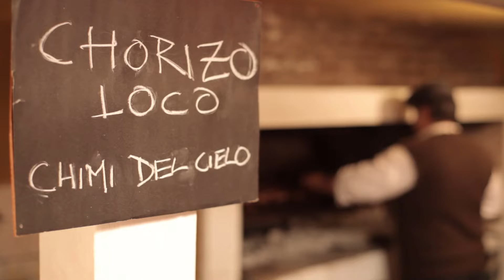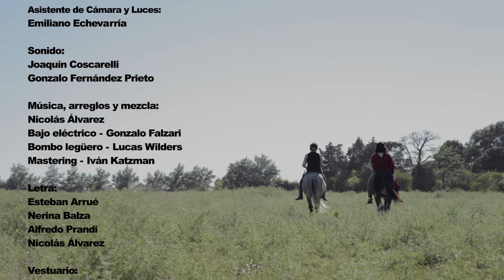Dancing Queen - Abba (Chacarera) / Reina Amor - Despiertos para ponerla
Chacarera de Dancing Queen de Abba e Himno de mi corazón de Los Abuelos de la Nada, una producción de Dame Guita

LETRA

Zapateá, pegate al bombo, con esto la vas a flashear (Uhuh)
Juná bebé, es un camión, viene la reina amor

Pinta viernes, pinta amor
viendo a que cheboli voy
donde suene la posta, se baile chamamé
vas a encontrar al rey

Gambeteando te manejás
suena fuerte Rodríguez Saa
se te pianta la pilcha, cuando te mamás
dale que hoy chapás

Cuando la ves venir...

Sos la bailanta queen, le rezás al Gauchito Gil
Reina amor, siente el ritmo en tu corazón (Ah bueh)

No tranzás con ningún chabón
engomando a todo el salón
Vas buscando otro wacho, cualquier bondi va
llega la reina amor

En el boliche a mil, no te olvides el D.N.I.
Bestia pop, siente el ritmo en tu corazón (Ah bueh)

TÉCNICA

Dirección y montaje: Alfredo Prandi / Francisco Rosso

Asistente de dirección: Diego Salinas

Asistente de Cámara y Luces: Emiliano Echevarría

Sonido: Joaquín Coscarelli / Gonzalo Fernández Prieto

Música y mezcla: Nicolás Alvarez

Bajo eléctrico: Gonzalo Falzari

Bombo legüero: Lucas Wilders

Mastering: Iván Katzman

Letra: Esteban Arrué / Nerina Balza / Alfredo Prandi / Nicolás Alvarez

Vestuario: Nerina Balza / Aldana Ruberto / Consuelo Fernández Iraci

Arte: Ayelén Gaudin

Asistente de arte: Mariela Gaudin / Rodrigo Luna

Maquillaje: Jazmín Cancián / Nerina Balza

Fotos: Sebastián Casabé / Francisco Rosso / Alfredo Prandi

Locaciones: Hugo Carranza

Movilidad: Pablo Mongelli / Aldana Ruberto / Hugo Carranza / Francisco Rosso / Daniel Prandi

Storyboard: Nacho Roldán

Diseño Gráfico: Nico Galez

Idea y producción: Dame Guita

REPARTO

Gauchos
Pereira (de vincha) - Nicolás Alvarez
Iraola (de poncho rojo) - Esteban Arrué

Abbas mujeres
Morocha - Nerina Balza
Rubia - Jazmín Cancián

Abbas hombres
Guitarrista - Santiago Carranza
Tecladista - Juan Valente

Gauchito gurí - Gaspar Llanos

Asador - Daniel Prandi

Daft Punk
De casquete plateado - Gonzalo Fernández Prieto
De casquete dorado - Ariel Polosecki

Gauchos que juegan al truco
De sombrero - Hugo Kowens Rivier
De poncho azul - Gerónimo Giacoia

Gauchos y paisanas de la Fiesta del Chorizo
Guillermo Almirón
Marcos Fernández
Lalo Caparroz
Ana Clara Libralato
Josefina Felice
Sabrina Laffont
Soledad Carranza
María José Carranza
Mariángeles Álvarez
Marisol Romero
Paola Gómez
Sebastián Casabé
Alfredo Prandi
Hugo Carranza
Diego Salinas
Agustina Bossio
Mariela Gaudín
Rodrigo Luna
Gonzalo Fernández Prieto
Ariel Polosecki
Esteban Alecci

Animales
Caballos - Tornillo y Paraguaya
Vaca - La Elegida
Pollito - Pío

AGRADECEMOS A

Argentina 2013